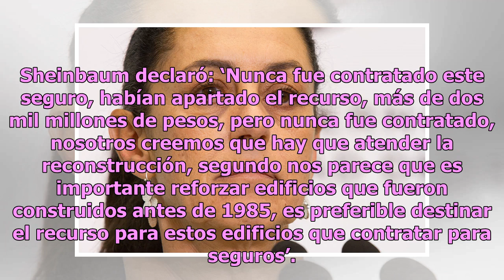Les vio la cara: Sheinbaum acusa que Mancera ‘nunca contrató seguro contra sismos’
¡Así las cosas en las Ciudad de México! Resulta que la jefa de Gobierno, Claudia Sheinbaum, reveló que nunca contrató el seguro para sismos que había prometido a los capitalinos. La jefa de Gobierno aclaró que el seguro contra sismo que se contrataría en la administración de Mancera para que los cap...